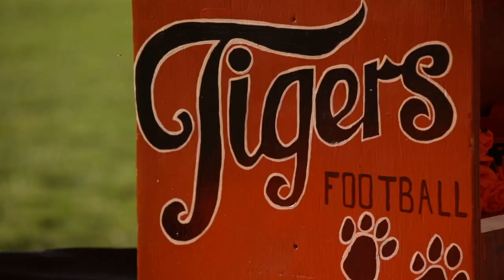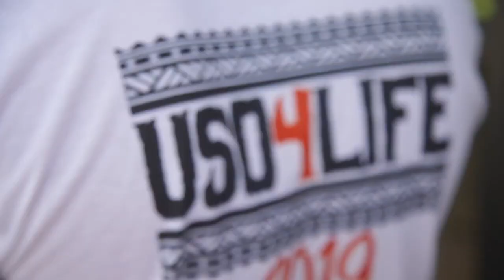Eppy Epenesa brings Samoa to Edwardsville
Former Iowa Hawkeye Eppy Epenesa talks about family, community and football in Edwardsville, Ill. Epenesa is the father of current Iowa Hawkeyes defensive end A.J. Epenesa.